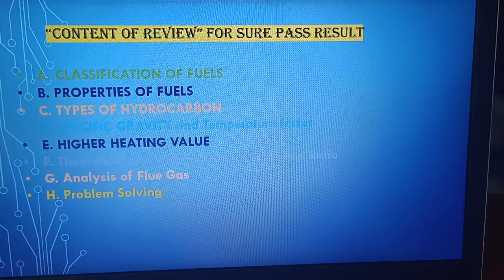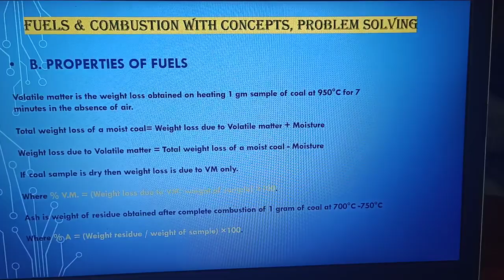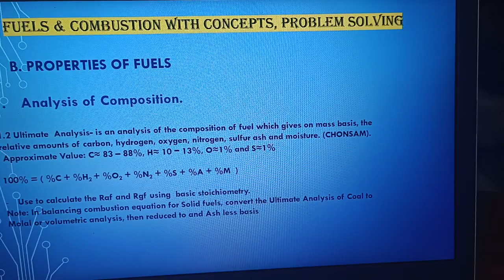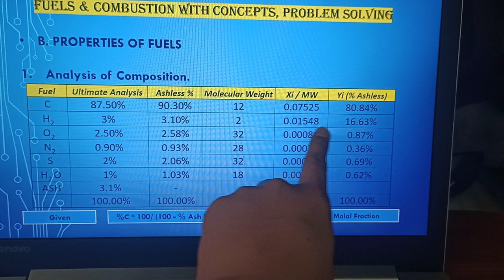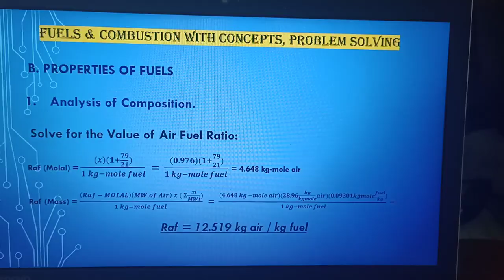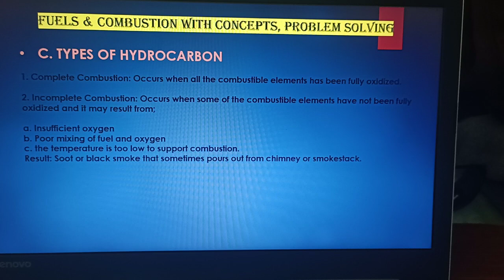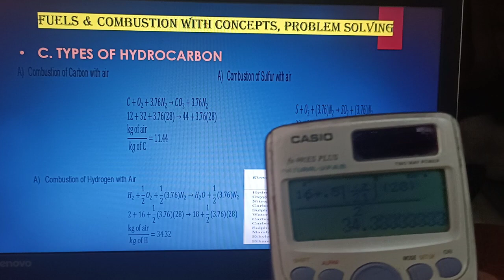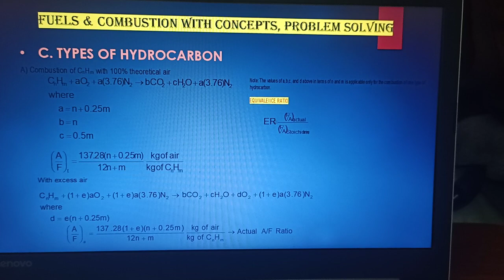Fuels and Combustion Lecture and it's Problem solving Part 1